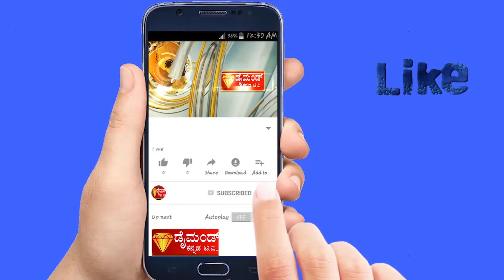ನಾಯಕ ನಟನಾದ ಗಡ್ಡಪ್ಪನವರು ಮಹಾಲಿಂಗೇಗೌಡರಿಗೆ ಶುಭ ಹಾರೈಸಿದ್ದಾರೆ .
DIAMOND KANNADA NEWS
 ತಿಥಿ ಎಂಬ ಚಲನಚಿತ್ರದ  ನಾಯಕ ನಟನಾದ ಗಡ್ಡಪ್ಪ ರವರು ಮಹಾಲಿಂಗೇಗೌಡ ಮುದ್ದನಾಗಟ್ಟ ಜೆಡಿಎಸ್ ಮುಖಂಡರು ಮಂಡ್ಯದ ಎಂಎಲ್ಎ ಆಗಬೇಕು ಹಾಗೂ ಕುಮಾರಸ್ವಾಮಿ ಮುಖ್ಯಮಂತ್ರಿ ಆಗಬೇಕು ಎಂದು ಹಾರೈಸಿದ್ದಾರೆ.